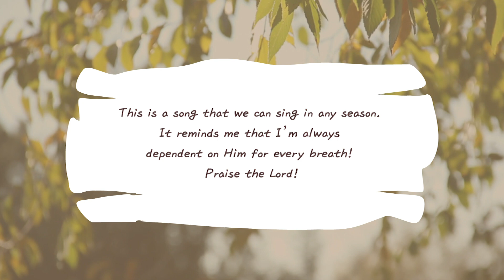[Worship Today] 8/7(금) "I Need You More" Pauline Park 자매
얼바인 온누리교회에서 8월에 전해 드리는 워십 투데이입니다.
찬양으로 시작하는 힘찬 하루 되시길 바랍니다.

"This is a song that we can sing in any season.
  It reminds me that I’m always dependent on Him
  for every breath! Praise the Lord!"

- Pauline Park 자매 (EM 고등부 찬양 인도자)